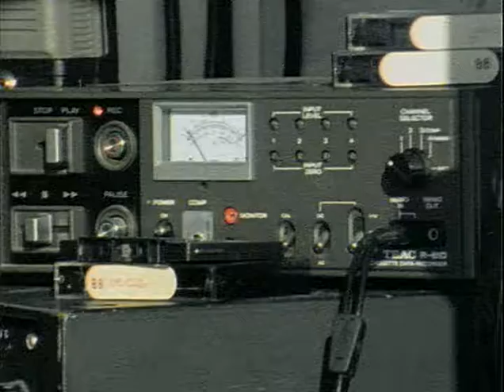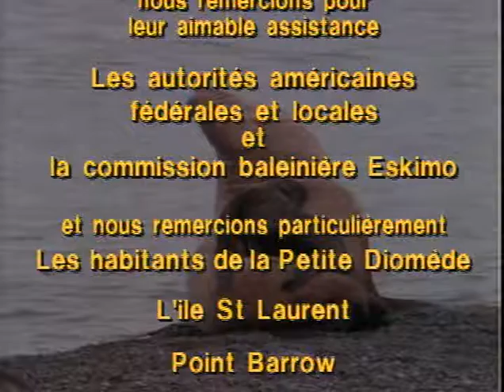13 1988 Берингово море Сумерки над Аляской